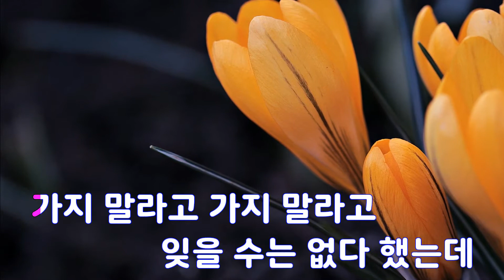[은성 반주기] 잊혀진사랑 - 조용필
잊혀진사랑 - 조용필
작사 ː 김중순, 작곡 ː 김희갑